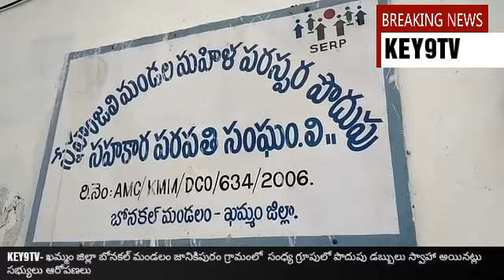పొదుపు గ్రూపులో డబ్బులు స్వాహా?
KEY9TV